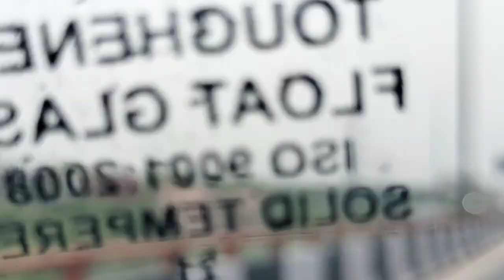खाना खाने आया हूं 20 किलोमीटर दूर || khana khane aaya hun 20 kilometre dur|| Apnaumeshvlog1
Auto driver
I am a auto driver
1stvlog Vlog
myfirstblog Vlogs
1stvlog Auto
bihar How to drive auto rickshaw
my Manoj dey auto
my Manoj dey
my Manoj dey vlogs
APNAUMESHVLOG1
apnaumeshvlogs
 apna Umesh
Umesh
apna